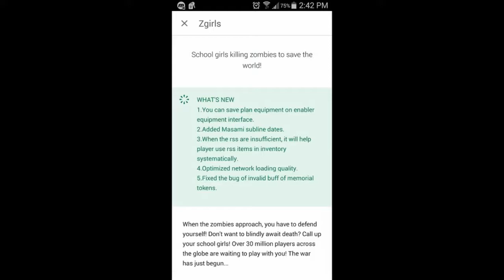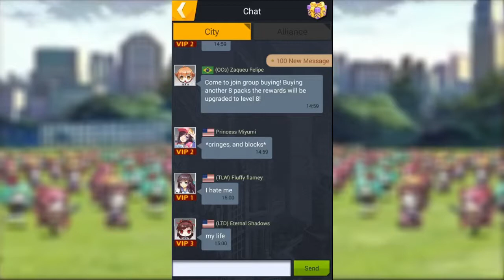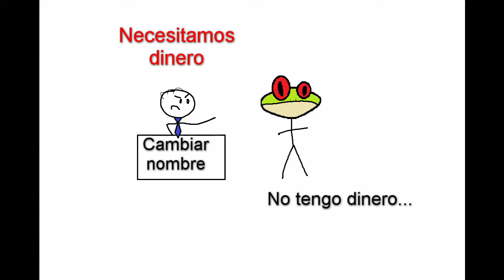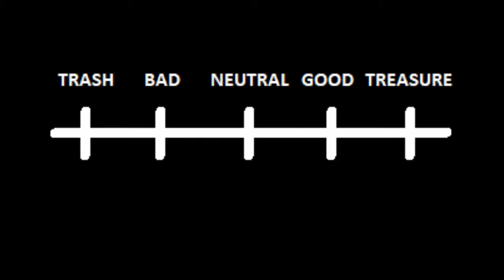ZGirls - Play Store - Hidden Gems ep.5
Hey so, this game is a thing.
Here we have a game in the same genre as Clash of Clans and Empires. This game is playable on the Google Play Store as well as online on PC.

Check out my Facebook page for information and news about upcoming videos and projects!

Also feedback is always appreciated, these videos are my creative outlet to share with you guys, the viewers. If there is something that needs changing I want to know for y'all.
Video recorded off of the Mobizen app